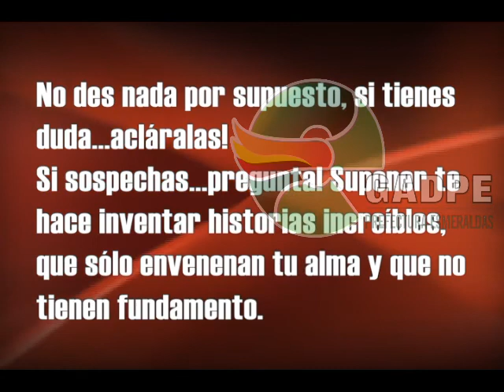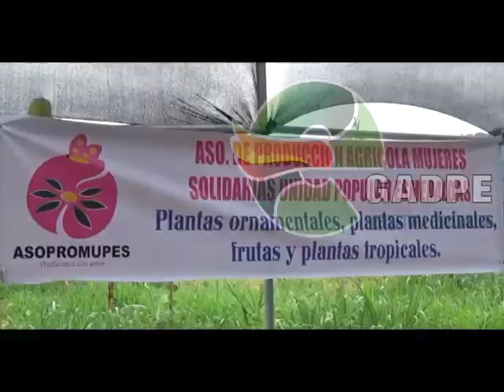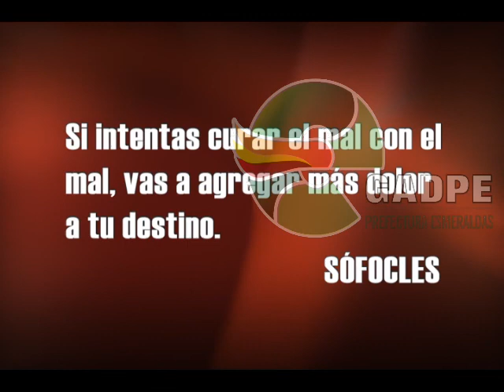REVISTA VIVE ESMERALDAS 28 DE SEPTIEMBRE 2015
Programa de rendición de cuentas de la Prefectura de Esmeraldas.